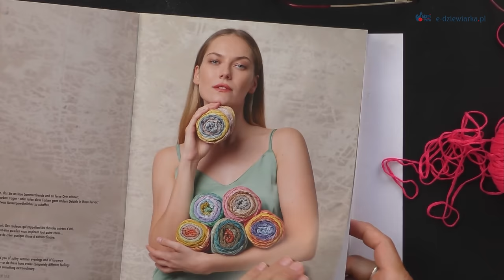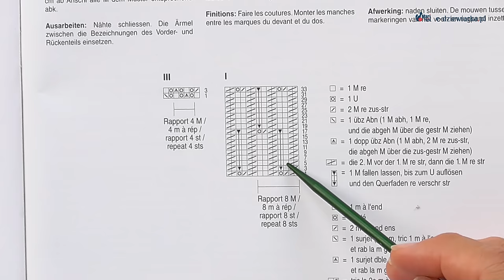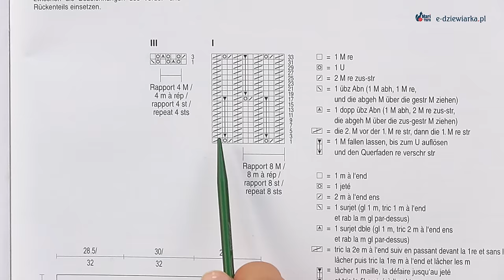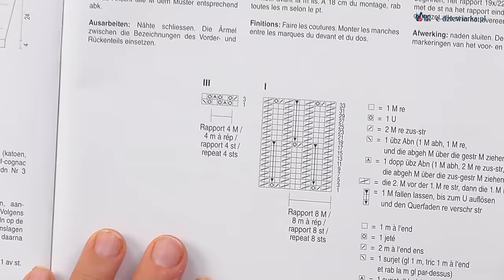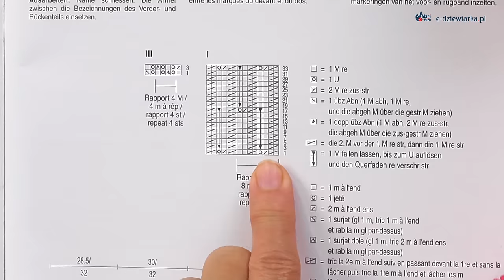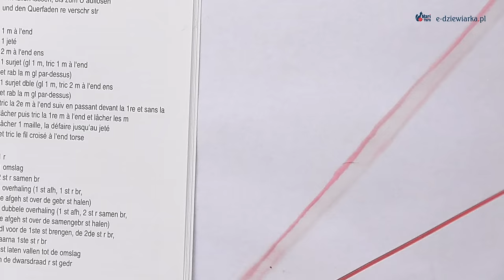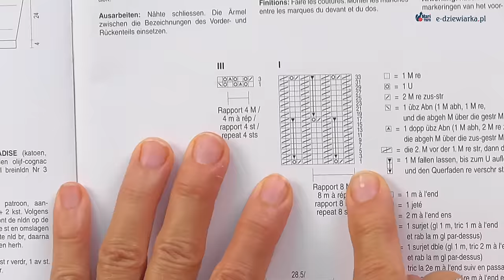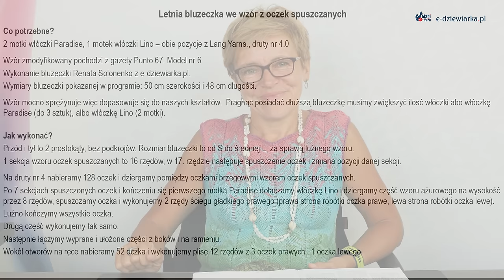Jak zrobić letnią bluzeczkę - 151 odc. e-dziewiarka TV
Letnia bluzeczka we wzór z oczek spuszczanych
Co potrzebne?
2 motki włóczki Paradise, 1 motek włóczki Lino – obie pozycje z Lang Yarns., druty nr 4.0

Wzór zmodyfikowany pochodzi z gazety Punto 67. Model nr 6
Wykonanie bluzeczki Renata Solonenko z e-dziewiarka.pl.
Wymiary bluzeczki pokazanej w programie: 50 cm szerokości i 48 cm długości.

Wzór mocno sprężynuje więc dopasowuje się do naszych kształtów.  Pragnąc posiadać dłuższą bluzeczkę musimy zwiększyć ilosć włóczki abo włóczkę Paradise (do 3 sztuk), albo włóczkę Lino (2 motki).
Jak wykonać?

Przód i tył to 2 prostokąty, bez podkrojów. Rozmiar bluzeczki to od S do średniej L, za sprawą luźnego wzoru.
1 sekcja wzoru oczek spuszczanych to 16 rzędów, w 17. rzędzie następuje spuszczenie oczek i zmiana pozycji danej sekcji.

Na druty nr 4 nabieramy 128 oczek i dziergamy pomiędzy oczkami brzegowymi wzorem oczek spuszczanych.
Po 7 sekcjach spuszczonych oczek i kończeniu się pierwszego motka Paradise dołączamy włóczkę Lino i dziergamy część wzoru ażurowego na wysokość przez 8 rzędów, spuszczamy oczka i wykonujemy 2 rzędy ściegu gładkiego prawego (prawa strona robótki oczka prawe, lewa strona robótki oczka lewe).
Luźno kończymy wszystkie oczka.
Drugą część wykonujemy tak samo.
Następnie łączymy wyprane i ułożone części z boków i na ramieniu.
Wokół otworów na ręce nabieramy 52 oczka i wykonujemy plisę 12 rzędów z 3 oczek prawych i 1 oczka lewego.